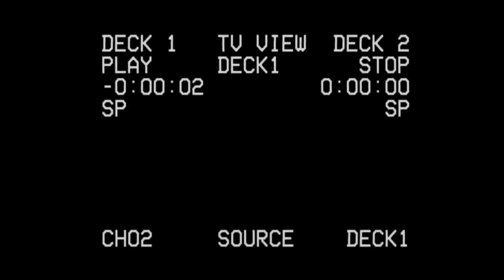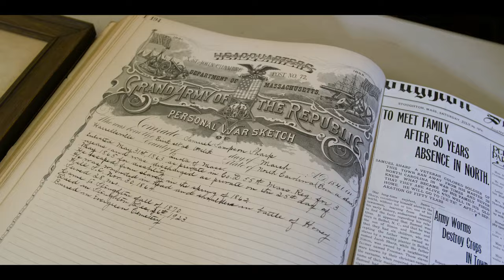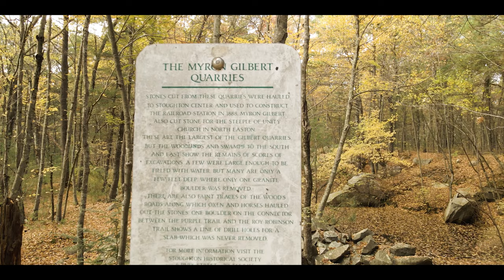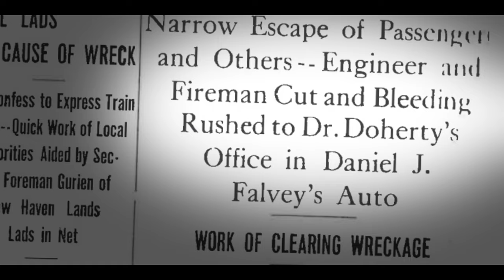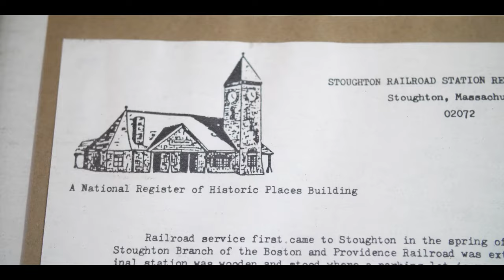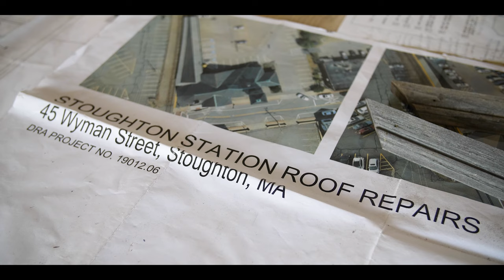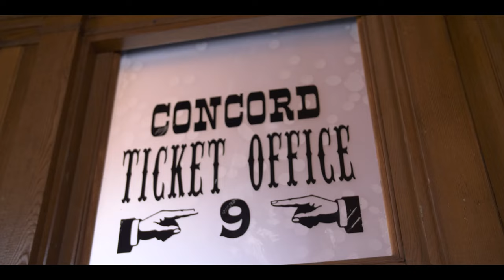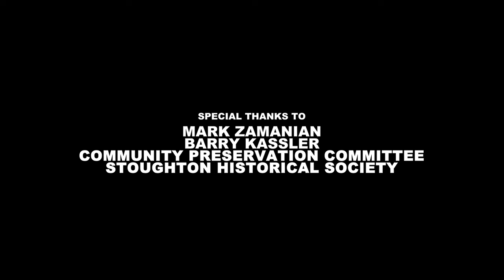Stoughton Train Depot Documentary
Join us as we document the history of the Stoughton Train Station, built in 1888 and still standing.